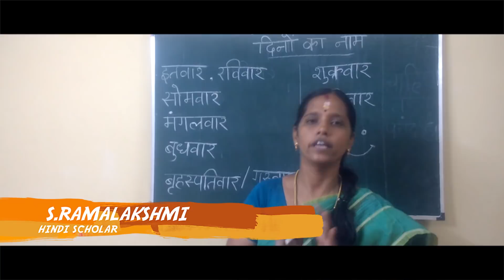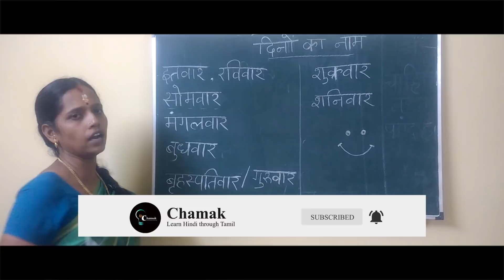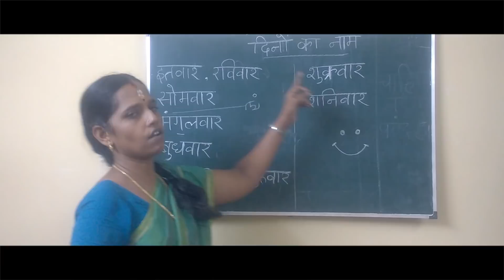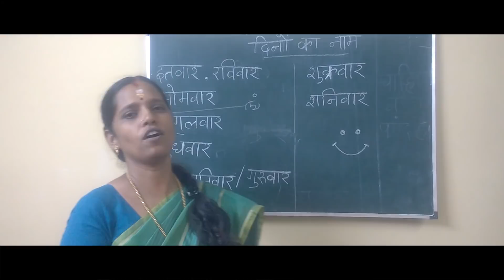Days of the Week | HINDI